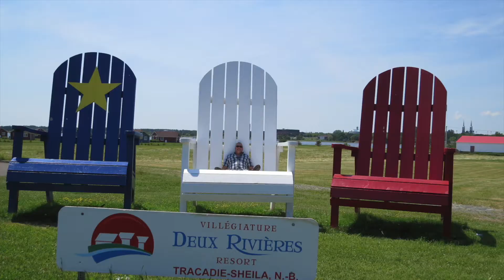The Celebration Vlog #79